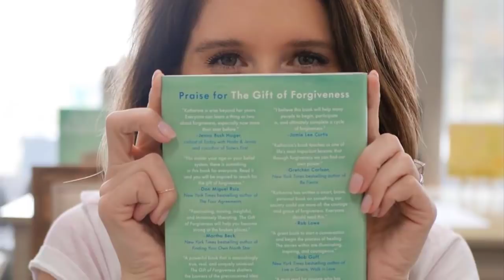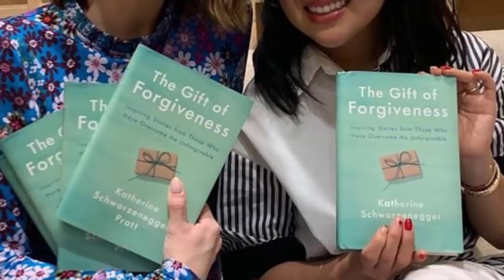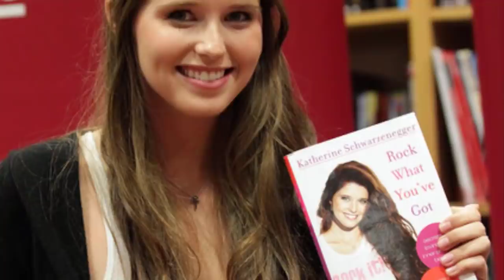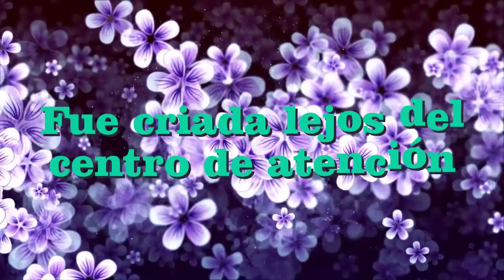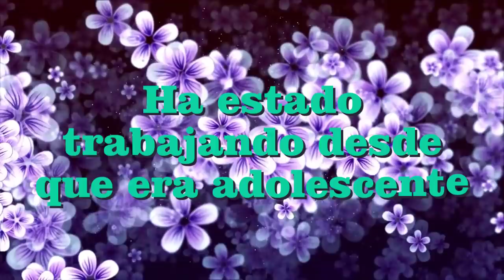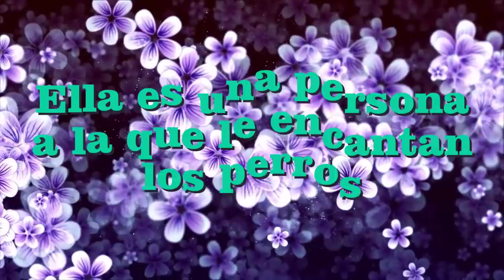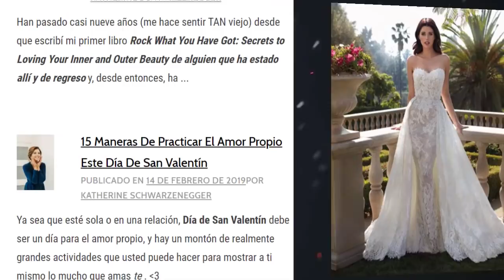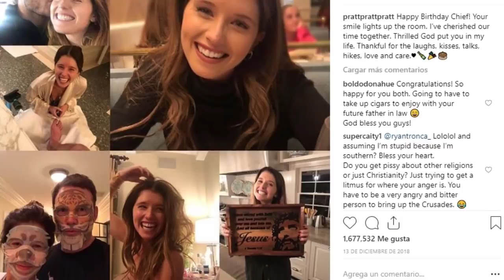ASÍ VIVE LA HIJA MAYOR DE ARNOLD SCHWARZENEGGER '' SE CASO CON CHRIS PRATT DIVORCIADO Y CON UN HIJO